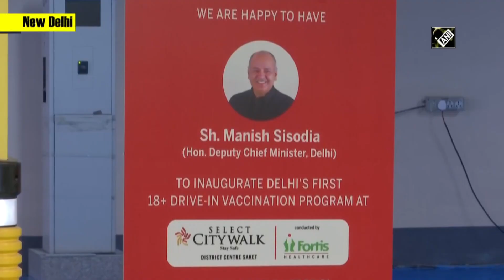Manish Sisodia inaugurates drive-through COVID vaccination centre at Select City Mall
New Delhi, May 27 (ANI): Delhi Deputy Chief Minister Manish Sisodia inaugurated a drive-in COVID-19 vaccination centre at Select City Mall, Saket on May 27. The drive-in vaccination centre has been set up by Delhi government. Yesterday, CM Arvind Kejriwal inaugurated national capital’s first drive-through centre at Dwarka.(AS)